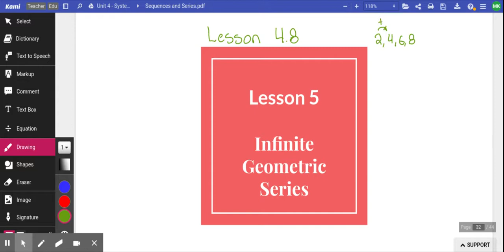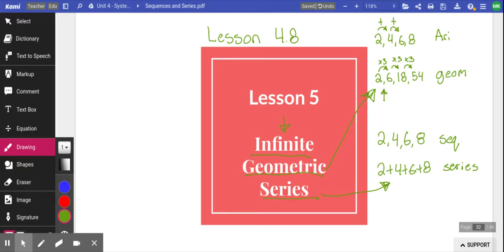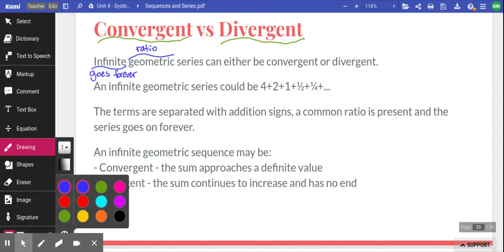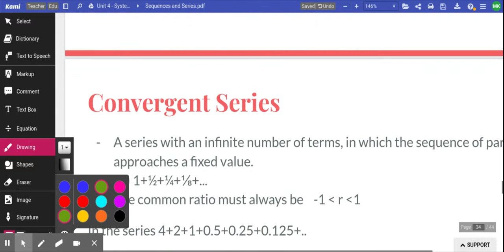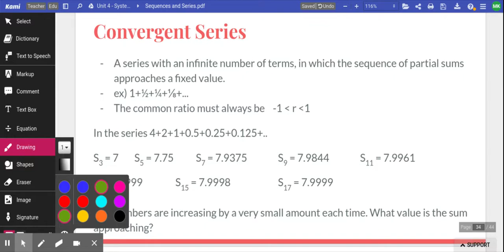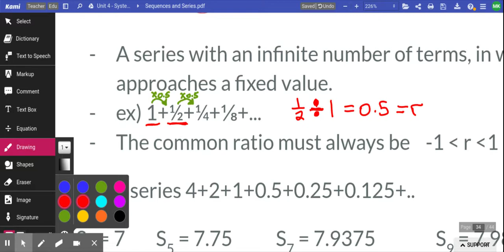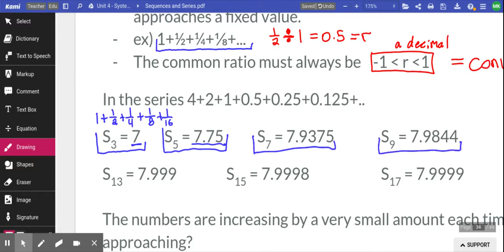Math 20-1 Lesson 4.8 Infinite Geometric Series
Math 20-1 Unit 4 Lesson 8 (Lesson 4.8) Infinite Geometric Series